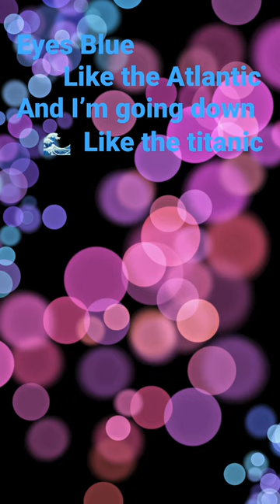Eyes Blue like the Atlantic